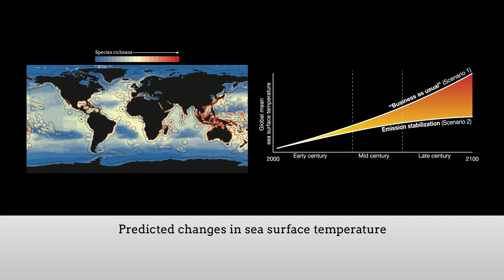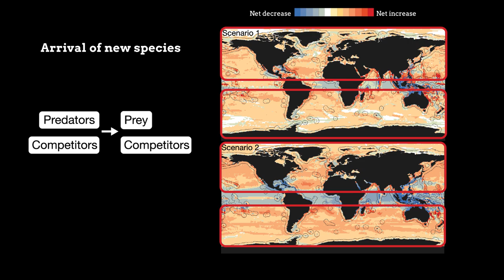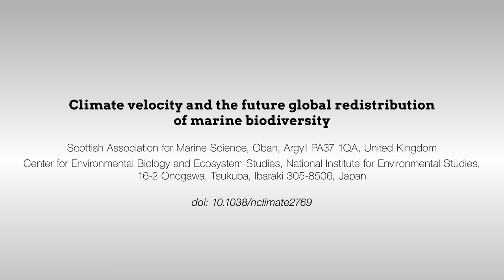Effect of Climate Change on Marine Biodiversity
Molinos et al. "Climate velocity and the future global redistribution of marine biodiversity" Nature Climate Change (2015). doi:10.1038/nclimate2769